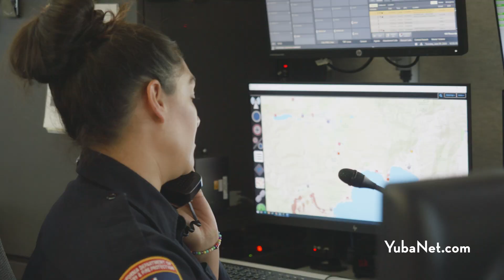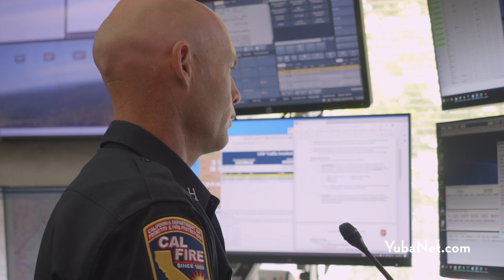Governor Newsom, State Fire officials highlight real-time mapping and AI-assisted detection of fires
GRASS VALLEY, Calif. June 30, 2023 - At yesterday's event at the Grass Valley Air Attack base (GVAAB) both a FIRIS mapping plane and a new FireHawk were on display. They are now part of the state's toolkit to rapidly assess and contain wildfires. Read the full story on YubaNet.